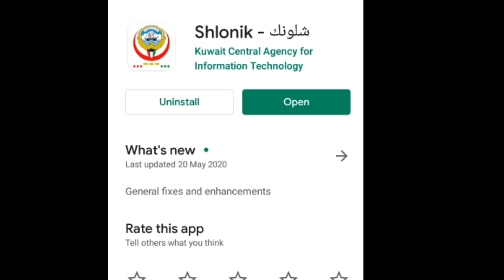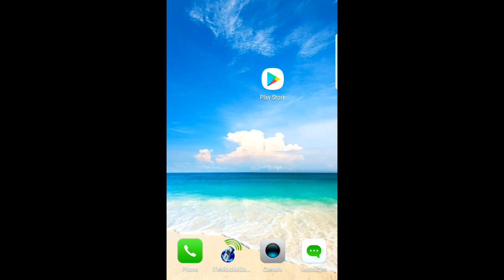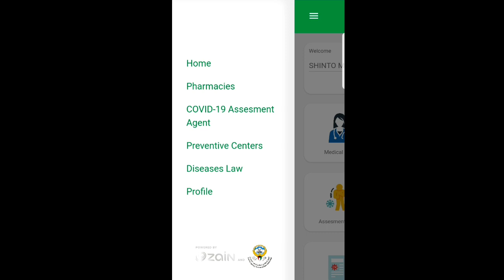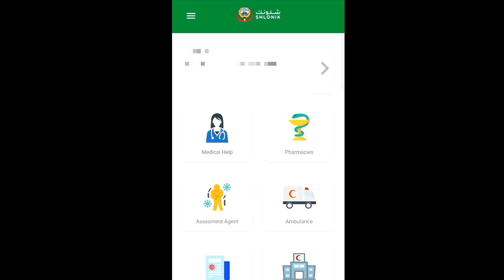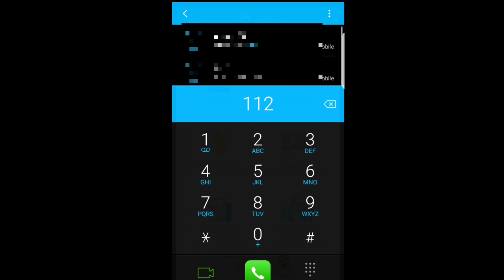SHLONIK APP FOR EVERYBODY IN KUWAIT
കുവൈറ്റിലുള്ള എല്ലാവർക്കും  ഡൗൺലോഡുചെയ്യേണ്ട ഒരു പുതിയ മൊബൈൽ അപ്ലിക്കേഷൻ  ആരംഭിച്ചു. SHLONIK  ഇതാണ് അപ്ലിക്കേഷന്റെ പേര്.
ഈ അപ്ലിക്കേഷൻ ഇത് കോവിഡ് 19 ന്റെ വിവരവുമായി ബന്ധപ്പെട്ടിരിക്കുന്നു.
ഓരോരുത്തരും ഈ മൊബൈൽ അപ്ലിക്കേഷൻ ഡൗൺലോഡുചെയ്യണം  ആരോഗ്യ മന്ത്രാലയത്തിൽ നിന്നുള്ള നിർദേശമാണിത്.

KUWAITMOH

YOU CAN USE BELOW LINK TO BUY GOOD EQUIPMENTS .

GIMBAL USING
Handheld easy cam OSMO Poket
Wide angle lens for OSMO Poket